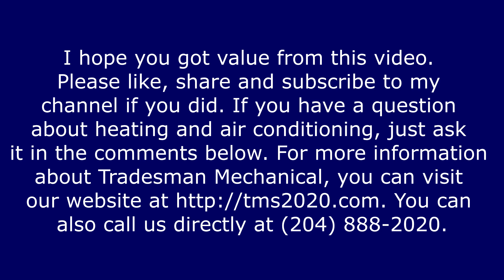ECM Motors - Surprising Truths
Electrically Commutated Motors (ECM). Mark Boissoneault from Tradesman Heating and Air Conditioning talks about the benefits and drawbacks with ECM motors.